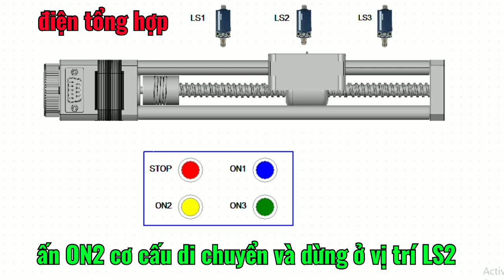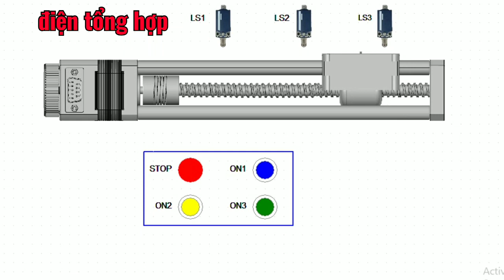điều khiển cơ cấu máy chạy và dừng tại 3 vị trí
sử dụng 3 nút ấn điều khiển cơ cấu máy chạy và dừng tại 3 vị trí.các bạn xem video thấy hay và có ích nhớ like chia sẻ video và đăng ký kênh ủng hộ mình.cảm ơn các bạn luôn ủng hộ kênh